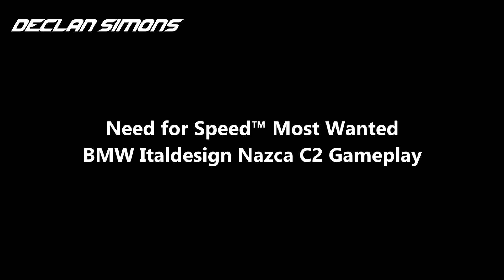BMW Italdesign Nazca C2 Gameplay | NFS™ Most Wanted